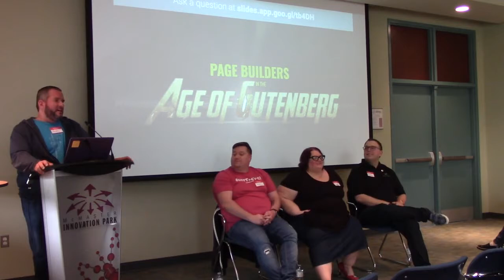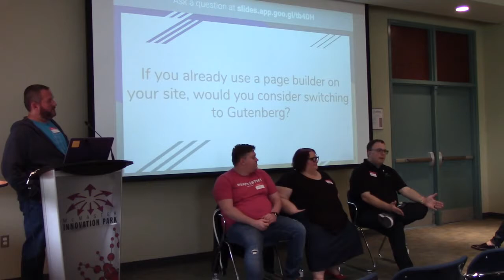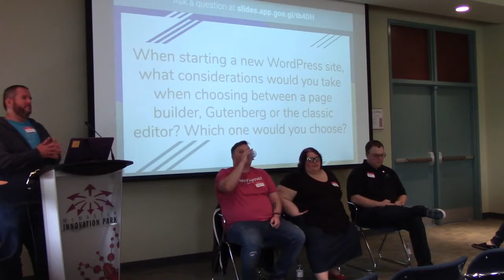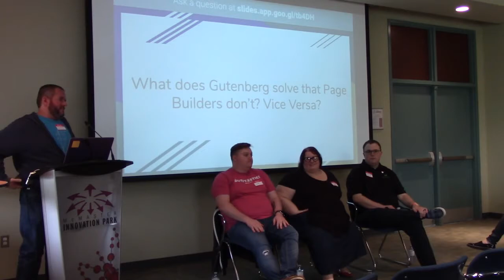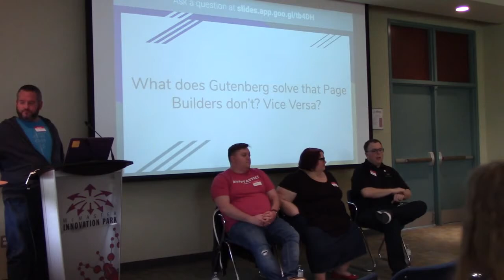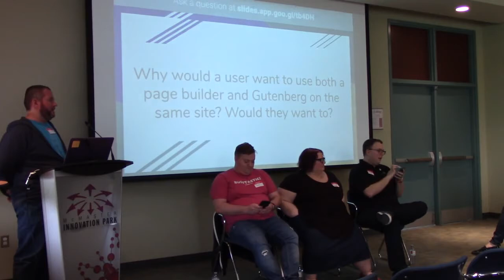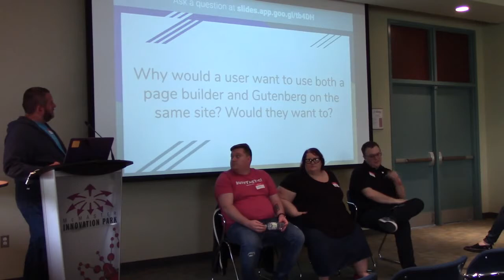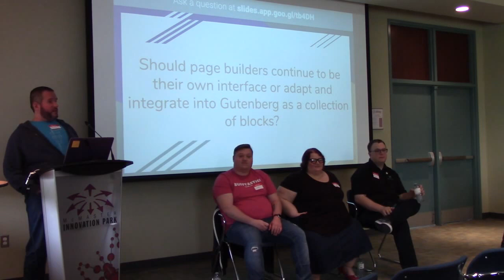Matt Graham and Michelle Ames: Page Builders in the age of Gutenberg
From the brains of @themattyg comes a panel discussion on the use of page builders now that Gutenberg is in core. Joining us will be @MichelleAmes and guests yet to be announced!
Questions that could be touched on:
What does Gutenberg solve that Page Builders don’t? Vice Versa?Should page builders continue to be their own interface or adapt and integrate into Gutenberg as a collection of blocks?Why would a user want to use both a page builder and Gutenberg on the same site? Would they want to?Should developers focus on developing for page builders, Gutenberg or neither?How are you using Gutenberg today? How are you using page builders today?How do we change our approach to building sites for clients, when they have this new level of control?When starting a new WordPress site, what considerations would you take when choosing between a page builder, Gutenberg or the classic editor? Which one would you choose?If you already use a page builder on your site, would you consider switching to Gutenberg?